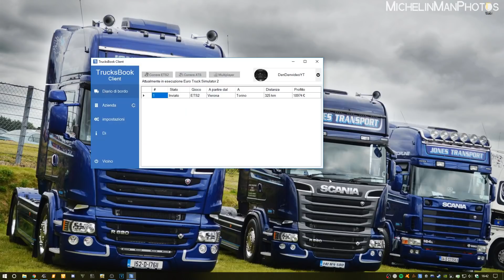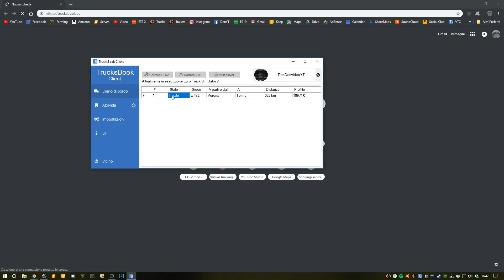ETS 2 #937 Torniamo in Italia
- Contatti
Steam: DenDenvideoYT
(Username: mod)
(Password: download)
Vuoi supportarmi?